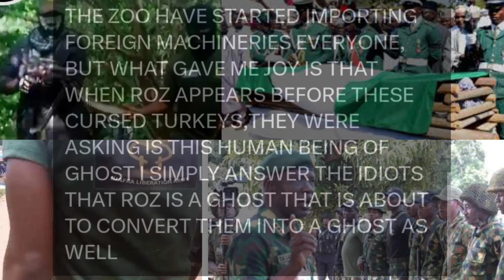BIAFRA NEWS TODAY: BIAFRA DEFENCE FÒRCE TRACK MORE FOREIGN MERCÉÑAŘÌÉS AS P.M. ÈXPØSE MORE CRÌMĮNAĹ